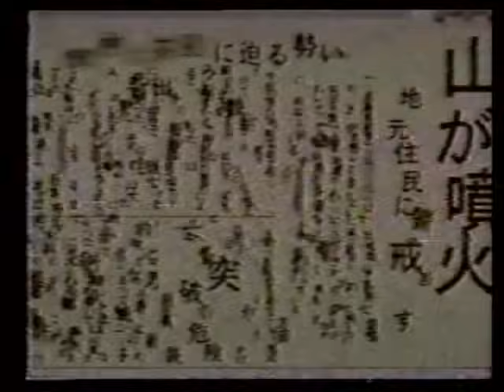the Ring (Ringu) - cursed video tape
the Ring (Ringu) - Sadako Video